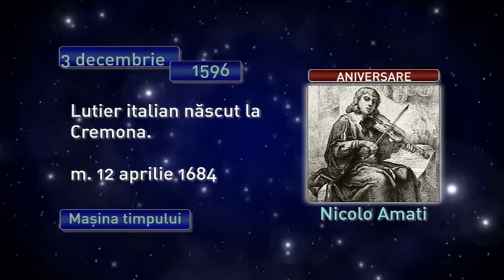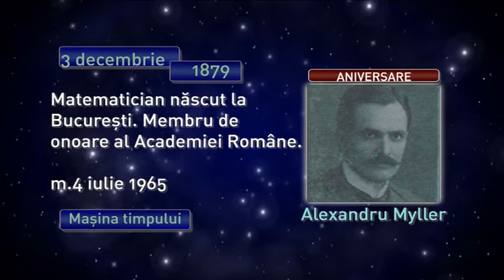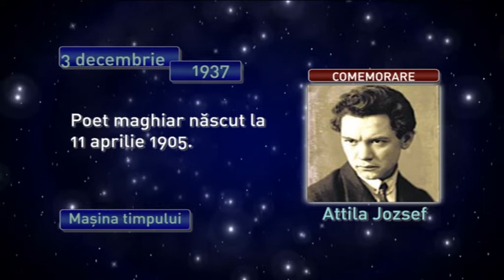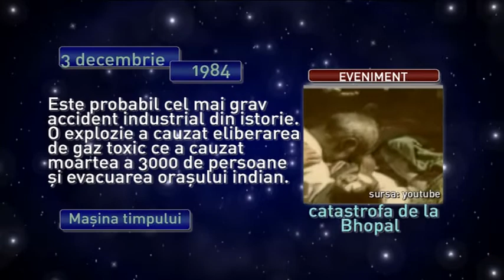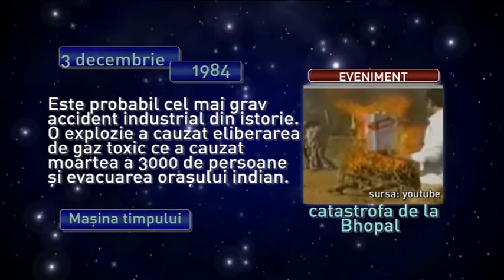Maşina timpului 3 decembrie